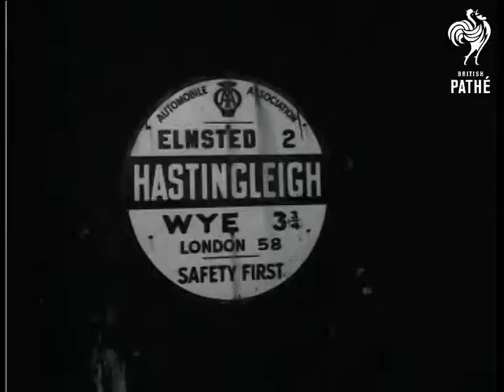Selected Originals - Britain On Ice (1954)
Selected originals (offcuts, selected scenes, out-takes, rushes) for story  "Britain on Ice" - 54/11.

LV. Snow plough at work on road. (3 shots) LV. Cows grazing in snow covered field. & SV. SV. Snow plough at work on roads (3 shots) SV. Man throwing sand on road from lorry. GV. Snow covered road. SV. Men digging lorry out of drift. (2 shots) LV. Snow plough at work (5 shots) CU. Hastingleigh sign. GV. Pan snow covered Hastingleigh. Various shots snow covered countryside. GV. Men clearing roads (2 shots) GV. Snow plough at work. Snow covered hedges etc., Various shots snow covered countryside showing sheep etc., Men breaking packed ice on roads with pneumatic drills (2 shots) SV. Man clearing snow with hand plough (2 shots) GV. Skiers walking along road. Travel show snow covered countryside (3 shots) Snow plough at work. Shepherd looking in snow for sheep (2 shots) Various shots snow covered countryside showing sheep etc., Various shots skiers preparing to descend mountainside. SV. Skier being hauled up mountainside. Snow plough at work. SV. Shepherd pulling sheep from snowdrift.

 FILM ID:140.23